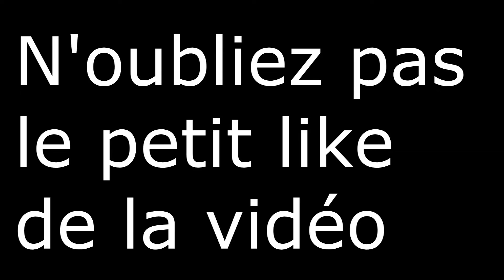présentation du village/déco de noël 2016 !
Petite vidéo de la présentation du village et des décoration de noel, j'espère que cette vidéo vous plaira.N'oubliez pas de partager la vidéo et de laisser un petit like ! bon visionnage !